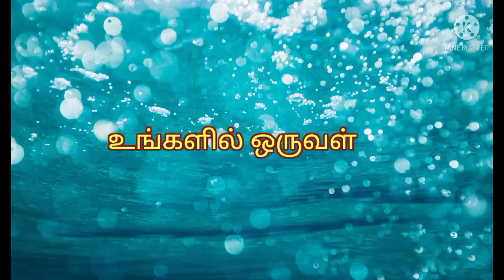Maha sivarathiri kolam|| 12-4 dots sivarathiri kolam|| sivalingam kolam